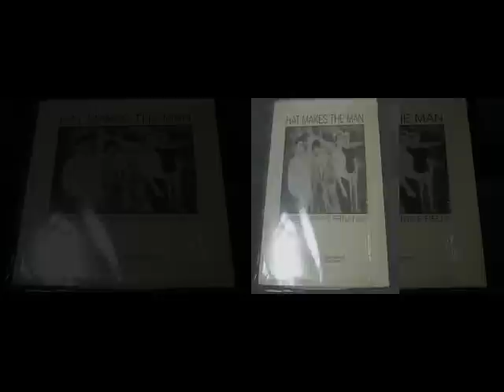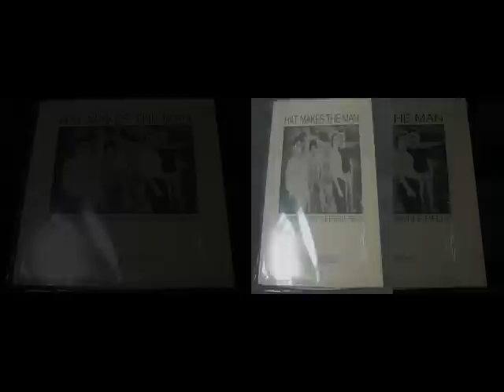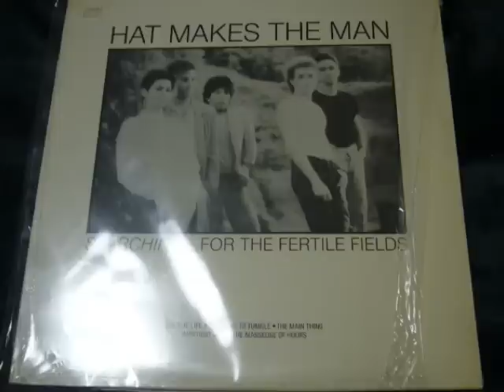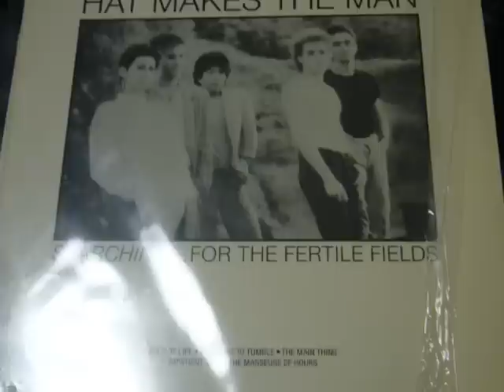hat makes the man／back to tomorrow